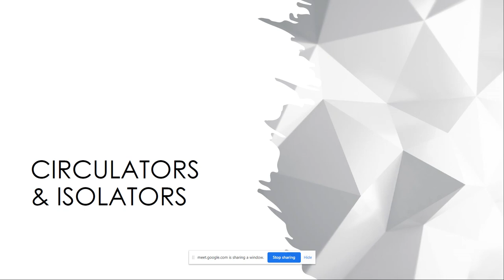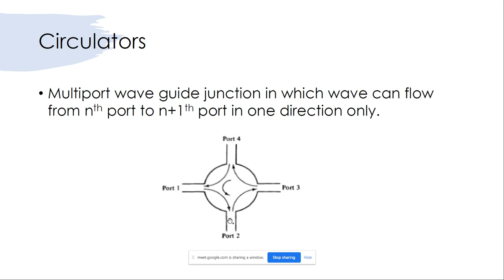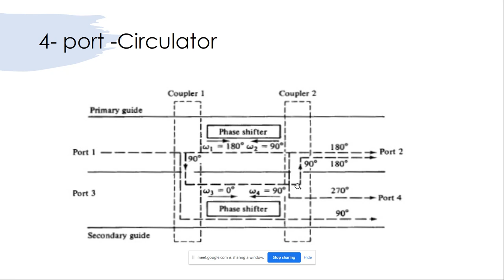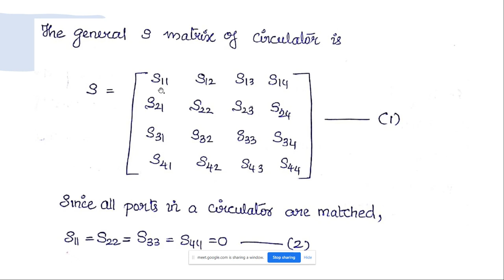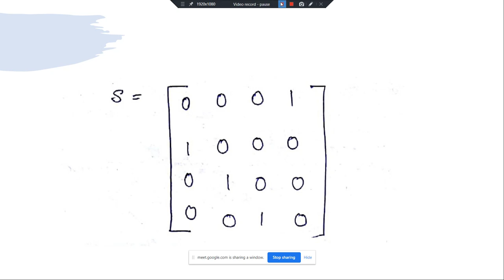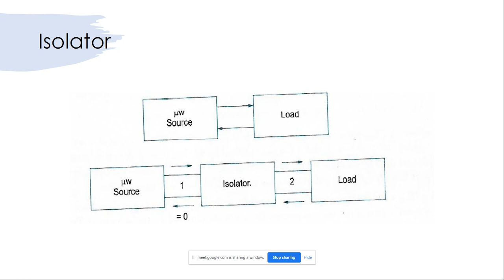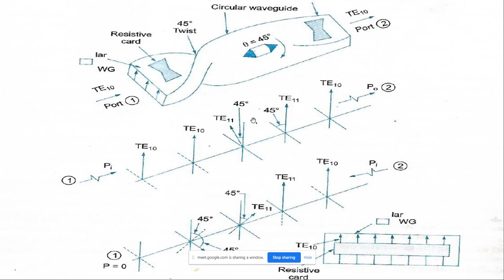MODULE 4|PART 7 |EC403| Circulators and isolators | MICROWAVE & RADAR ENGINEERING|KTU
ISOLATORS AND CIRCULATORS, S Matrix